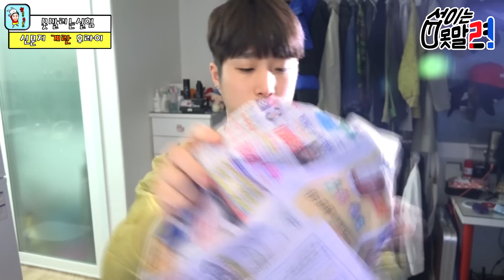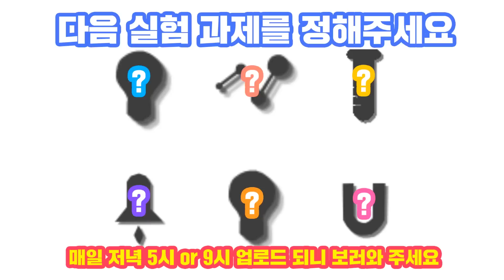신문지로 계란 후라이 익히기 [섭이는못말려]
신문지로 계란후라이를 익혀보았다